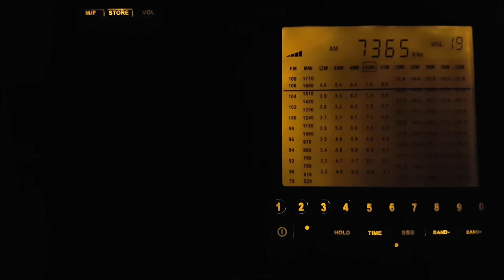Radio Marti 7365kHz of Greenville-SC, USA - 04AUG2017 0721UTC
RX Degen DE1103 + DXCB indoor loop antenna @ downtown Curitiba-PR, southern Brasil.